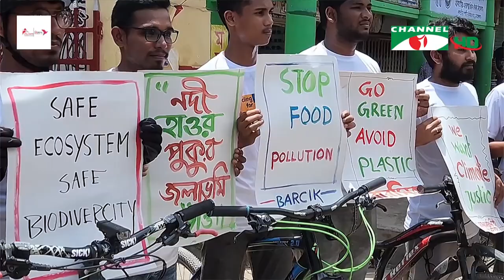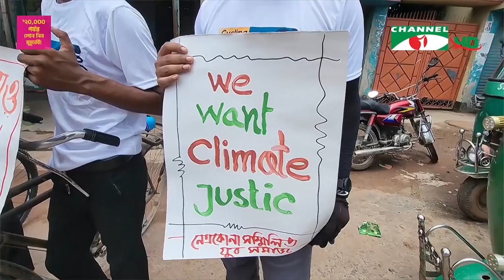পরিবেশ সুরক্ষায় সচেতনতা বৃদ্ধিতে সাইকেল র‌্যালি করেছেন তরুণরা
জলবায়ু পরিবর্তনের বিরূপ প্রভাব সারা বিশ্বে। এর পেছনে অনেকাংশেই মানুষ দায়ি। তাই পরিবেশ সুরক্ষায় সচেতনতা বৃদ্ধির লক্ষ্যে নেত্রকোণায় ‘সাইক্লিং ফর ক্লাইমেট জাস্টিস’ স্লোগানে ব্যতিক্রমী সাইকেল র‌্যালি করেছেন তরুণরা। সাবরিনা হাসানের রিপোর্ট।

worldwide.